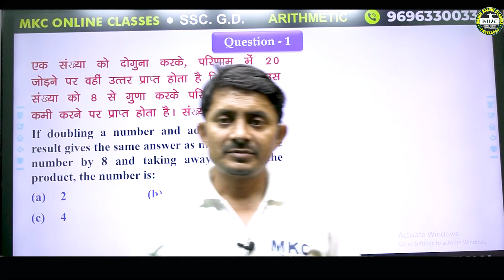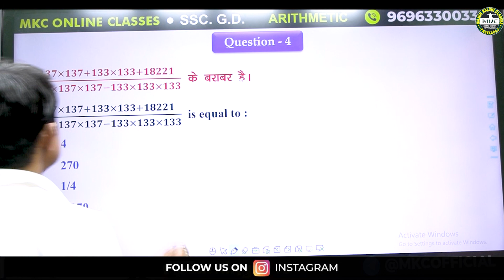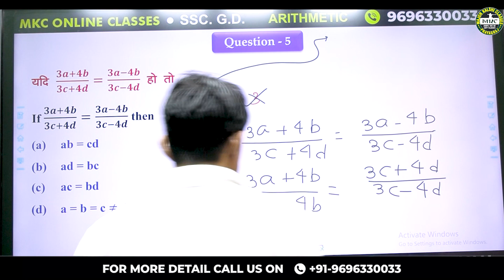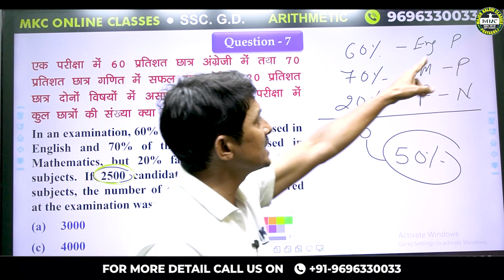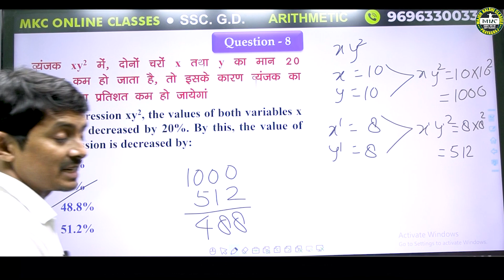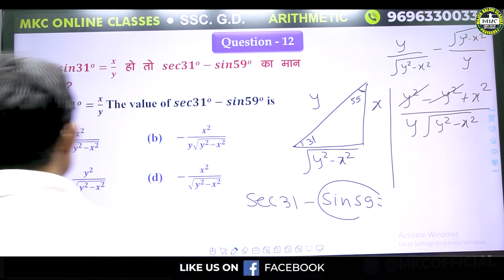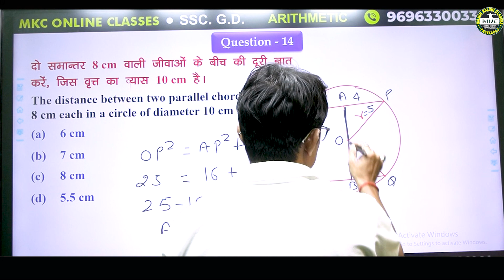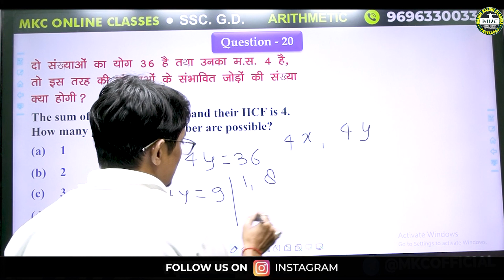SSC GD Arithmetic Classes | SSC GD Math Model Paper 2023 ( Part 5)| Maths for SSC GD | MKC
SSC GD Arithmetic Classes | SSC GD Math Model Paper 2023 ( Part 5)| Maths for SSC GD | MKC sscgd sscgd2024 sscgdmaths mkcclasses Greetings, future defenders of law and order! 🌟 Welcome to [ @mkcarmyscgduppclasses ], your dedicated hub for SSC GD exam preparation. In this power-packed session, we're delving into the realm of Arithmetic Mathematics, a critical component of your SSC GD journey.

Register for 👇
Offline Classroom OR Online Classroom Course